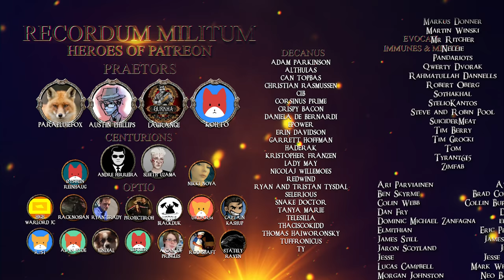Mount & Blade II: Bannerlord "A Knight's Tale" | Ep 12 "Rook"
Welcome to A Knight's Tale a story that takes place in the world of Mount & Blade II: Bannerlord. William has always dreamt of the fame and fortune that tournament fighting could bring but never possessed the wealth or renown necessary to enter. That was until a cheeky forgery here and bribe there earned him a family name that carried enough gravitas to allow him entry. Now with his first tournament in nearing he must ready himself to lay it all on the line

Rycon Roleplays merch has just arrived, Akira is looking sweet! for more info!

►Airing Tuesday and Friday every week at 1500EST -400UTC

►Channel Mail:
Auckland 1142
New Zealand